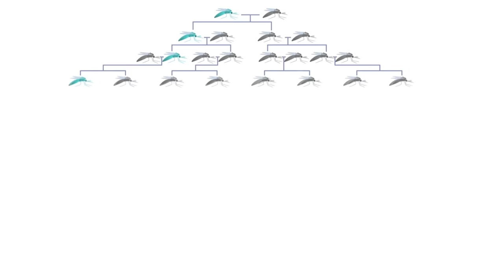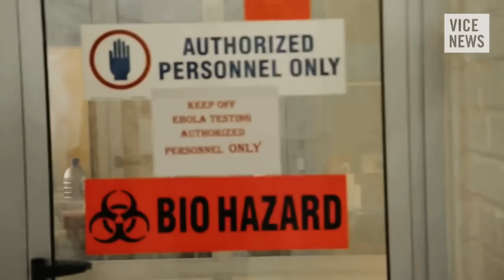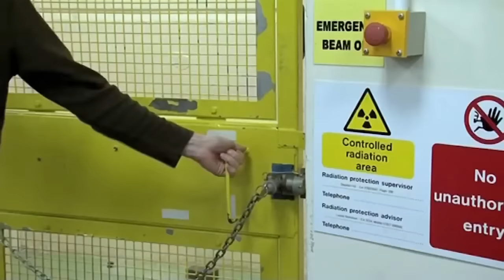CRISPR Makes Biology the New Digital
CRISPR gene editing is one of the most powerful discoveries of our time. It will transform our future by creating or curing disease, creating or killing species, and effecting anything that we manufacture. CRISPR is set to change everything.

ABOUT XPRIZE

VIDEO CREDITS

Production Coordinator:
Cinematographer: Dave Kebo, Trevor Traynor
Editor: